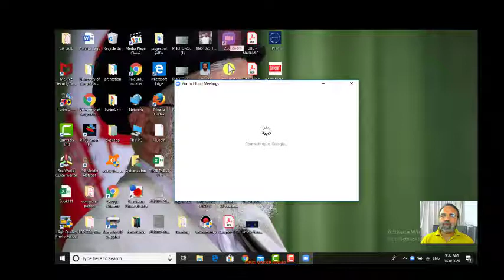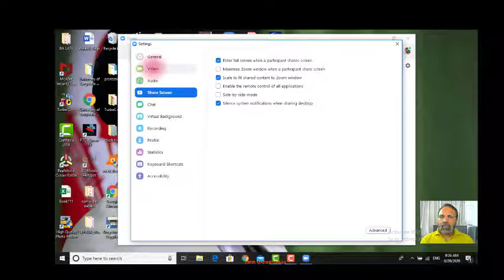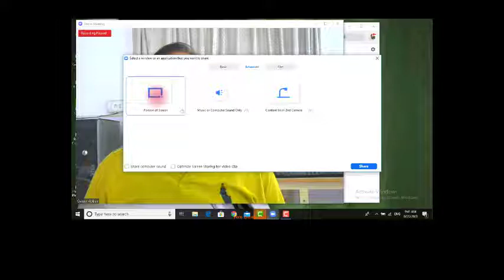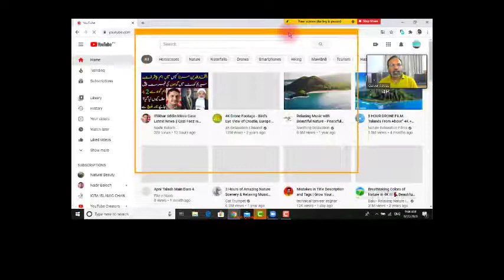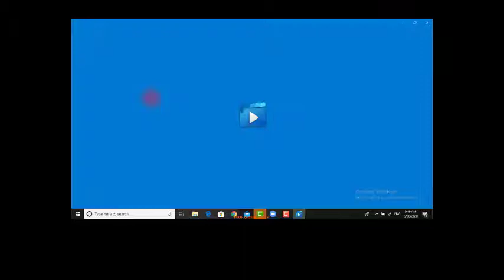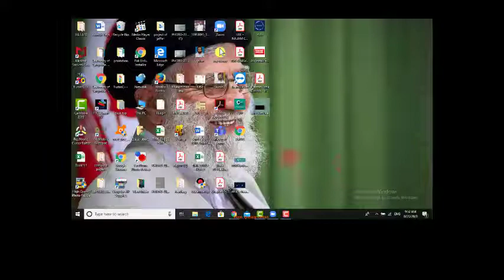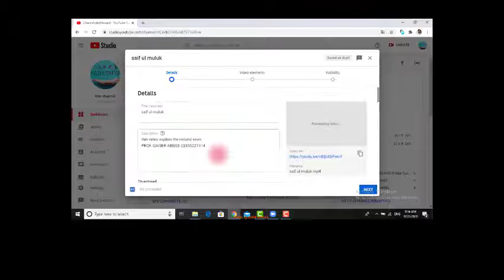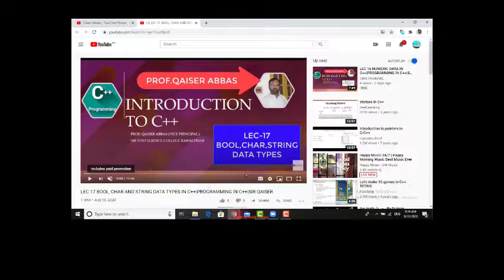How to Record and Upload video on youtube easily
THIS VIDEO EXPLAIN HOW TO RECORD AND UPLOAD VIDEO USING ZOOM